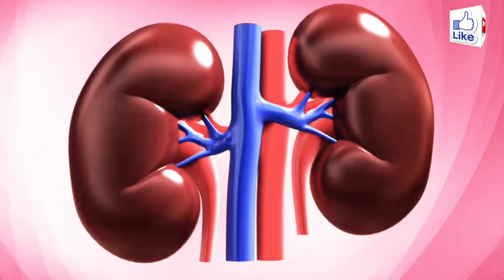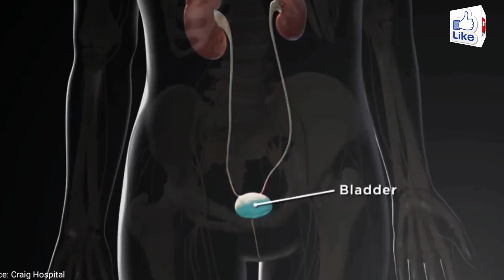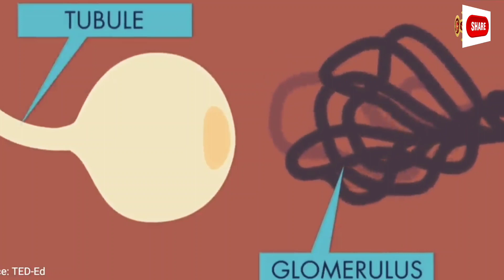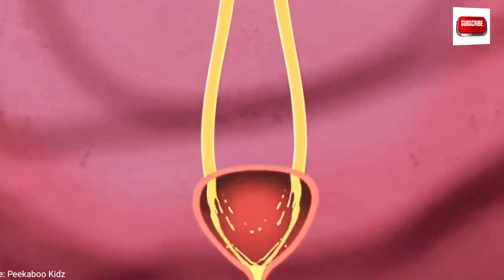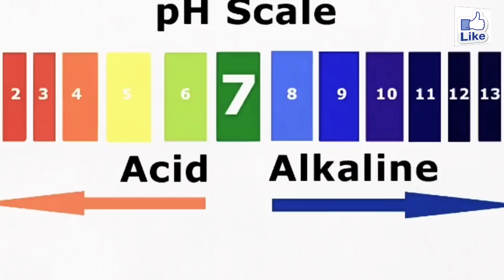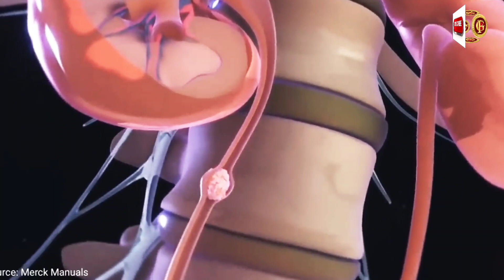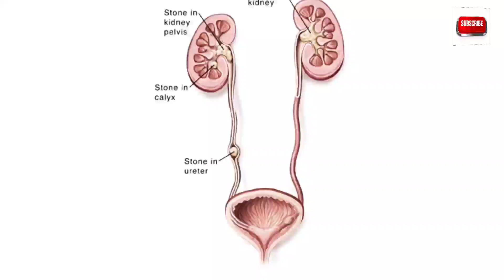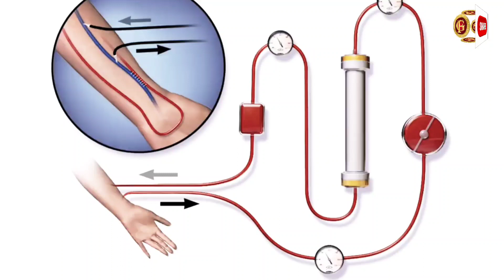How Kidneys Works in kannada Urinary System Explained In kannada Top interesting facts in Kannad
Gfactar Hello Everyone!
Welcome to gfacts

How Kidneys Works in kannada _ Urinary System Explained In kannada _ Kidney Stones _ Gfacts

kannada gk facts
important questions of chemistry class 12
general knowledge facts in kannada
general question of science
top interesting questions
GK Questions
Kannada Quiz
ಕನ್ನಡ ಕ್ವಿಜ್ pdf
Kannada General Knowledge questions and Answers in Kannada PDF
ಕನ್ನಡ ಪ್ರಶ್ನೆಗಳು ಮತ್ತು ಉತ್ತರಗಳು

10 random facts about the world
etc.

Thank you for watching. reproduction class 10, reproduction in organisms class 12, reproduction in animals for class 8, male female, how do organisms reproduce class 10th, surrogacy, human body parts name with picture, spermatogenesis, how to make a baby, how are babies made, kannada tips, how babies are made,